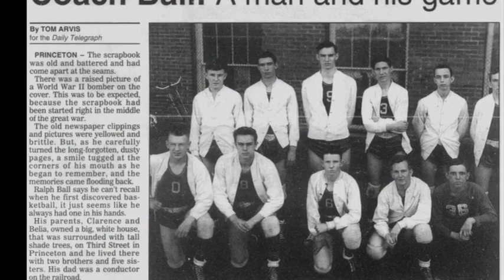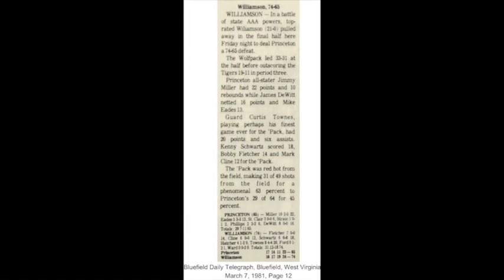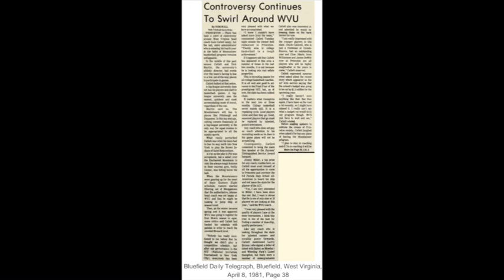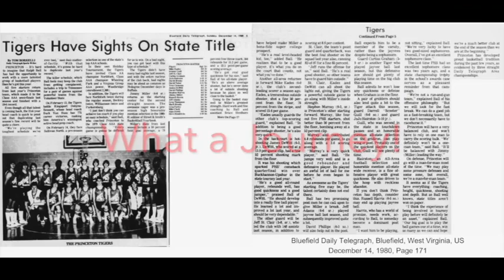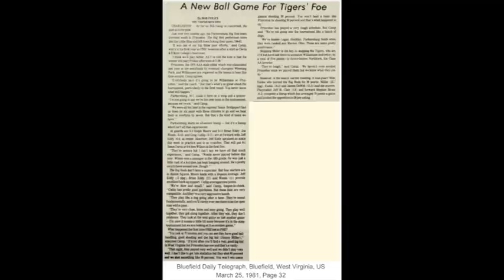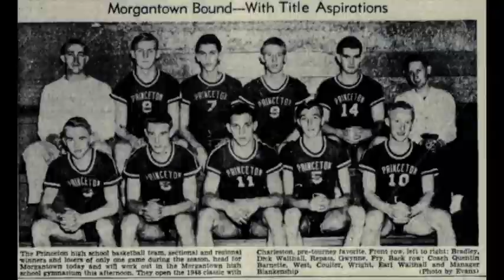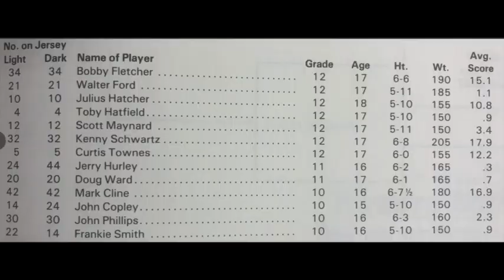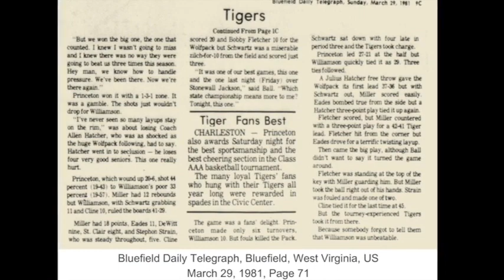March 28, 1981 Williamson Wolfpack vs Princeton Tigers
Tigers-white uniforms
Wolfpack-dark uniforms

1981 West Virginia AAA Championship Game.
Apologies for the low quality of the video.

West Virginia State High School Basketball Network radio broadcast merged into video.
Pregame interview Allen Hatcher-Williamson coach & Ralph Ball-Princeton Coach.
Also, Vic Herbert from Logan-former player.
WVVA Newscast @ the end.